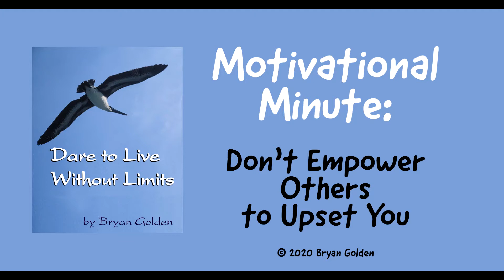Motivational Minute: Don't Empower Others to Upset You